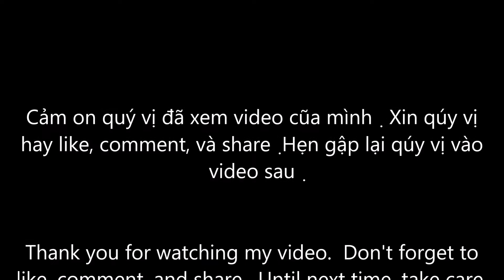làm sao để nấu bánh xèo ngon dòn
làm sao để nấu bánh xèo ngon và giòn